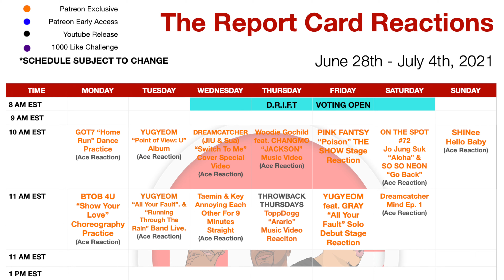PINK FANTASY "Poison" Music Video Reaction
We check out the music video for "Poison" by Pink Fantasy.  Check out our reactions and let us know what you thought in the comments!

Grade Scale

Check

Dash

X